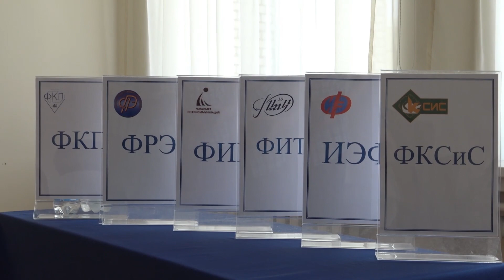Инженерная элита БГУИР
Вручение дипломов лучшим из лучших.